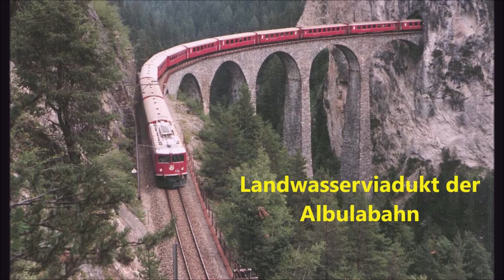Eisenbahn Gestern versus Heute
filmTValf 2021. History  der EIsenbahn..Entwicklung der Lokomotiven.